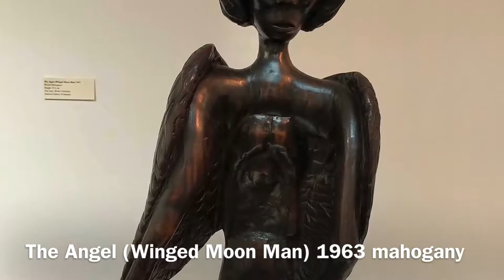Mallica Kapo Reynolds Art Kingston National Gallery Of Jamaica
Mallica “Kapo” Reynolds is considered to be one of the greatest Jamaican Intuitives. This video showcases the wide range of Kapo’s subject matter and iconography, in painting and sculpture.

The Angel (Winged Moon Man) 1963 mahogany
Obedience Covers All 1965 cedar root
All Women are Five Women 1965 cedar wood
All Peaceful Quietness 1969
Revivalists 1969
All Wonderful World 1970
Untitled - 1972
Rising Table (Revival Table) 1972
There She Goes Satan 1974
Happiness in the Mango Walk 1975
Orange Grove 1975
Cripples 1975 wood